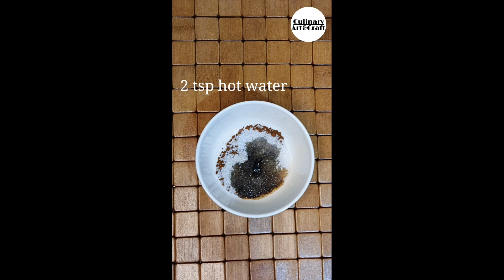3 Cafe Style Coffee | Cappuccino,Caramel Coffee & Chocolate Butter Coffee | Caramel Sauce Recipe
3 Cafe Style Coffee | Cappuccino,Caramel Coffee & Chocolate Butter Coffee | Caramel Sauce Recipe

Caramel Sauce :
1/2 cup sugar
1/2 cup water
2 tbsp butter
1/2 cup fresh cream

Caramel Coffee:
1/2 cup ice cubes
2 tbsp water+1 tbsp coffee
1 tbsp sugar
1 cup milk
2 tbsp caramel sauce

Chocolate Butter Coffee:
2 tsp coffee
4 tsp sugar
4 tsp hot water
1 tbsp dark chocolate + 1 tbsp milk chocolate
1 tsp salted butter
1 cup hot milk

Cappuccino:
1 tsp coffee
2 tsp sugar
2 tsp hot water
1 cup hot milk

Chapters:
00:00 caramel sauce
00:53 caramel coffee
01:25 chocolate butter coffee
02:23 cappuccino